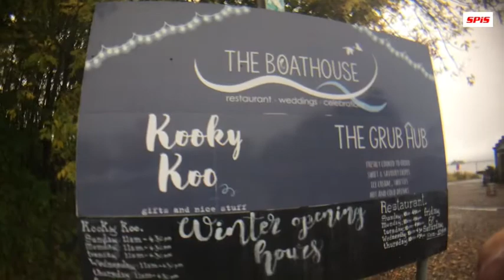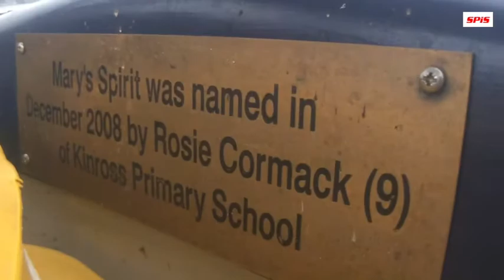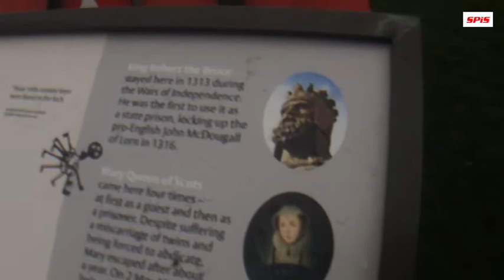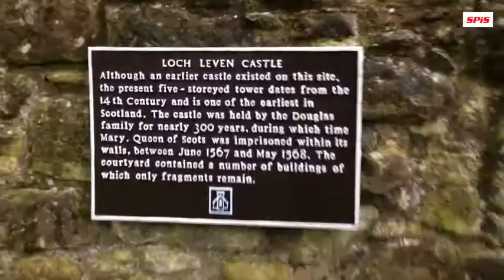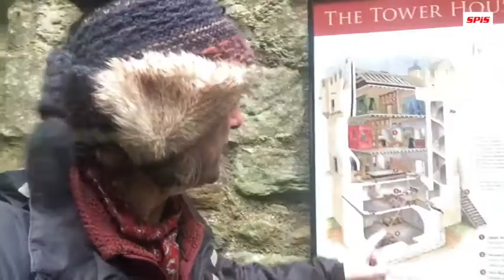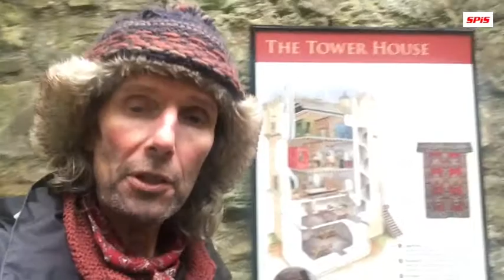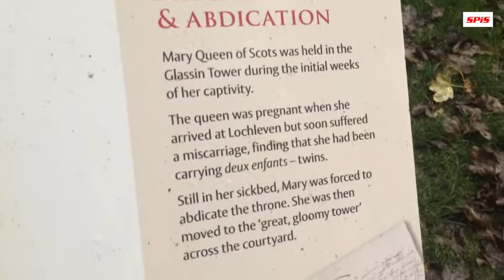Strange Places in Scotland; Loch Leven Island.